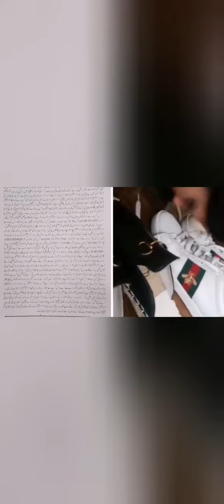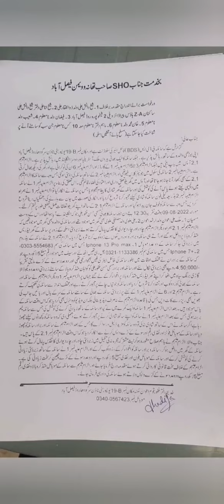Faisalabad Girl Tortured | Man brutally tortures medical student on refusing marriage |Breaking News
today news
Inhumane incident, Faisalabad, violence on the maidFaisalabad Girl Tortured | Man brutally tortures medical student on refusing marriage |Breaking News